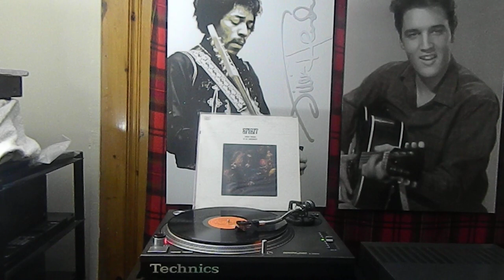Spirit (8) – Twelve Dreams Of Dr. Sardonicus/ A6 Mr. Skin - Epic – E 30267 - 1970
Spirit (8) – Twelve Dreams Of Dr. Sardonicus
Spirit (8) - Twelve Dreams Of Dr. Sardonicus album cover
More images

Label: Epic – E 30267
Format:
Vinyl, LP, Album, Gatefold
Country: Canada
Released: 1970
Genre: Rock
Style: Psychedelic Rock
A1  Prelude - Nothin' To Hide 3:41
A2  Nature's Way 2:30
A3  Animal Zoo 3:20
A4  Love Has Found A Way 2:42
A5  Why Can't I Be Free 1:03
A6  Mr. Skin
Arranged By [Horns] – David Blumberg
3:50
B1  Space Child 3:26
B2  When I Touch You 5:35
B3  Street Worm 3:40
B4  Life Has Just Begun 3:22
B5  Morning Will Come
2:58
B6  Soldier 2:43